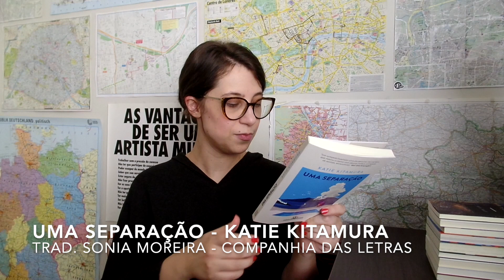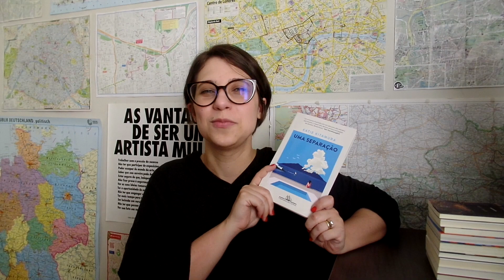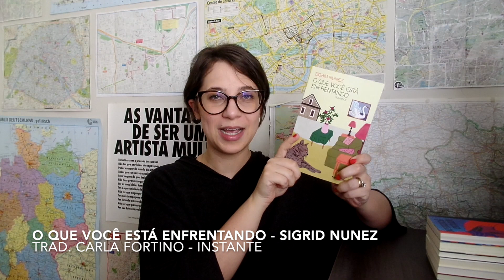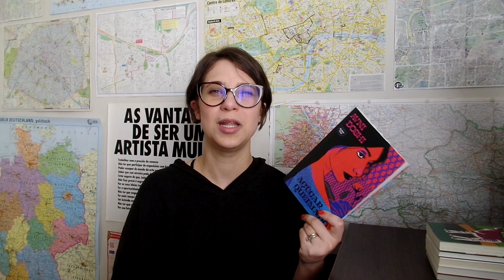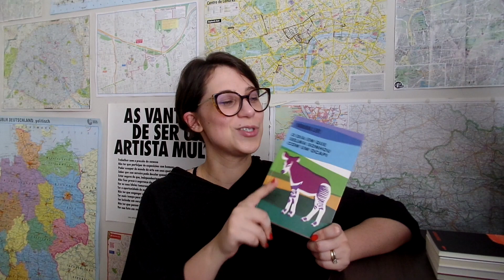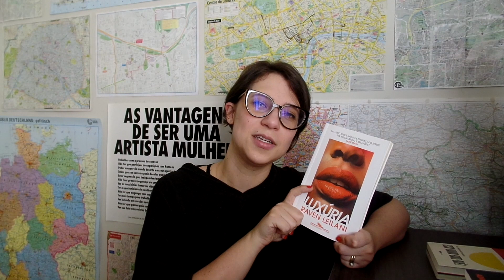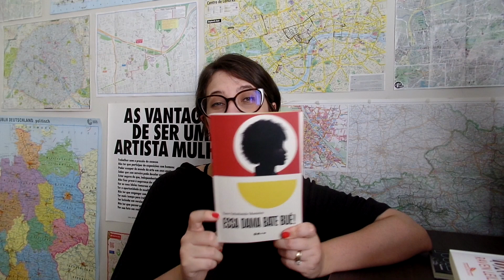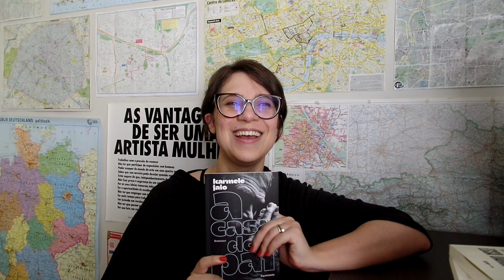Lendo 10 escritoras novas por aqui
Livros mencionados e tempos:

00:00-01:18 Introdução
01:19-05:29 Uma separação - Katie Kitamura - Trad. Sonia Moreira - Companhia das Letras
05:30-08:47 O amigo perdido - Hella Haasse - Trad. Daniel Dago - Editora Rua do Sabão
08:48-11:46 Meninas - Liudmila Ulítskaia - Trad. Irineu Franco Perpetuo - Editora 34
11:47-14:48 O que você está enfrentando - Sigrid Nunez - Trad. Carla Fortino - Instante
14:49-18:00 Açúcar Queimado - Avni Doshi - Trad. Adriana Lisboa - Dublinense
18:01-20:39 O dia em que Selma sonhou com um ocapi - Trad. Claudia Abeling - Planeta
20:40-23:42 Detalhe Menor - Adania Shibli - Trad. Safa Jubran - Todavia
23:43-27:37 Luxúria - Raven Leilani - Trad. Ana Guadalupe - Companhia das Letras
27:38-30:32 Essa dama bate bué! - Yara Nakahanda Monteiro - Todavia
30:33-fim A casa do pai - Karmele Jaio - Trad. Fabiane Secches - Instante